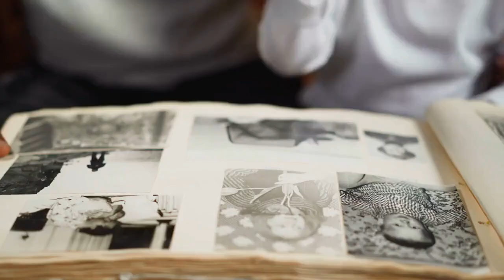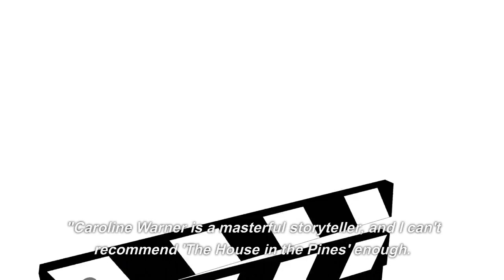The House in the Pines: A Novel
Deskripsi:

The House in the Pines is a hauntingly beautiful novel that tells the story of a family struggling to come to terms with their past. Written by L. A. Racines, this novel takes place in the majestic landscape of New England, where secrets lurk behind every corner. As the family gathers at their ancestral home, they must confront their darkest fears and uncover the truth about the events that tore them apart. With lyrical prose and unforgettable characters, The House in the Pines is a story of love, loss, and redemption.